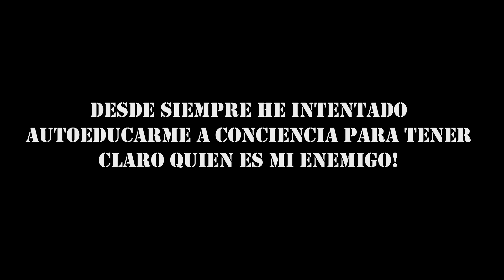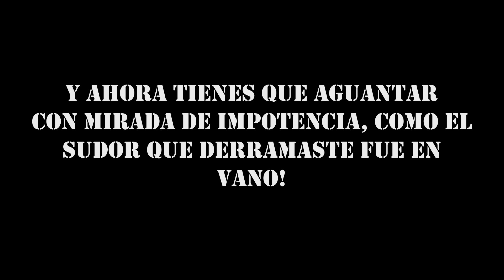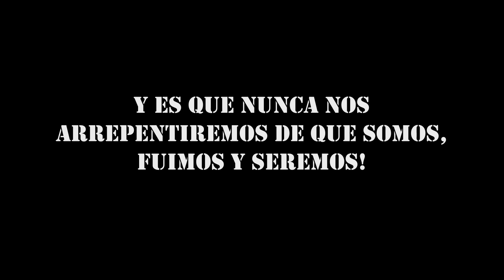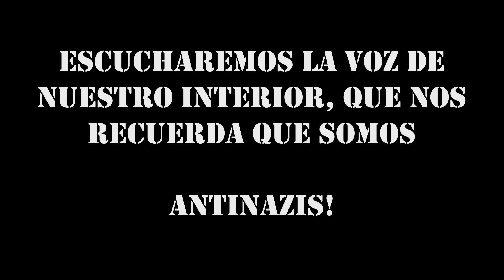Non Servium - Antinazis [LETRA/LYRICS]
ARTIST: NON SERVIUM
ALBUM: NSA La Santa Familia
TRACK: 04
AÑO: 2002

CREATED AND EDITED BY: DAVID RESTREPO
BQ69
¡SKINHEADS BARRANQUILLA!